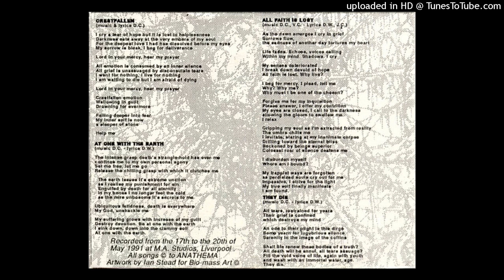03. Anathema - All Faith is Lost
Lyrics:
As the dawn emerges I cry in grief
Sorrows flow,
the sadness of another day tortures my heart

Life fades. Echoes, voices calling
Within my mind. Shadows. I cry

My senses deteriorated
I break down devoid of hope
All faith is lost. Why live?

I beg for mercy, I plead, tell me
Why? Why me?
Why must I be one of the chosen?

Forgive me for my inquisition
Please answer, I offer my condition
My eyes are closed, I call to the darkness
allowing the gloom to swallow me
I relax

Gripping my soul as I'm extracted from reality
The umbra chills me
I levitate, staring at my inanimate corpse
Drifting towards the eternal bliss
Beckoned by beings superior
Colossal roar of silence deafens me

I disburden myself
Where am I bound?

My trappist ways are forgotten
as peralsized souls cry out for me
Impassive, I atrive for the light
My true self finally manifests
I am found.